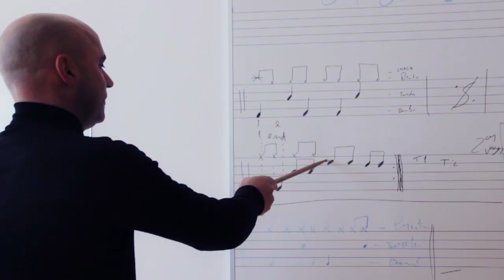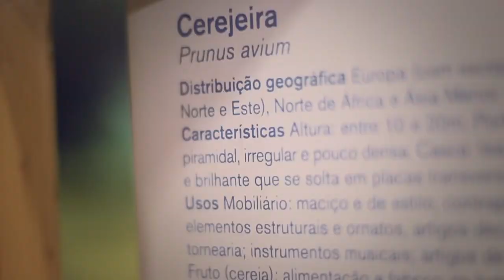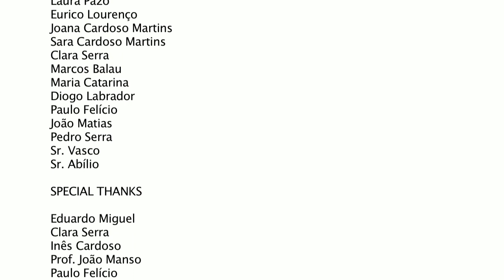Proença-a-Nova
"There is a place where"

Promoter
Município de Proença-a-Nova

Directed By
Pedro Serra

Production
Pedro Serra

Production Ass.
Eurico Lourenço
Laura Pazo

Image
Pedro Serra
Laura Pazo

Copywriter
Pedro Serra

Post production and editing
Laura Pazo

Color Grading
Laura Pazo
Music

Skydive Images
Sky Fun Center